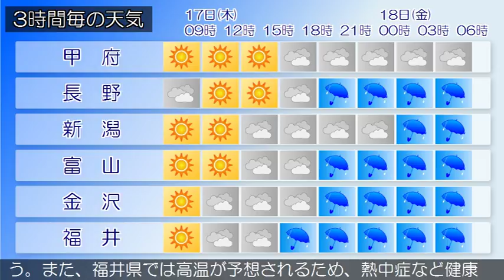2017/08/17 甲信北陸地方の天気予報 朝